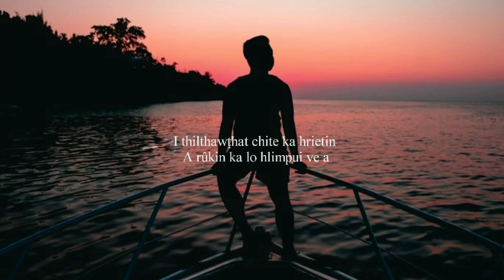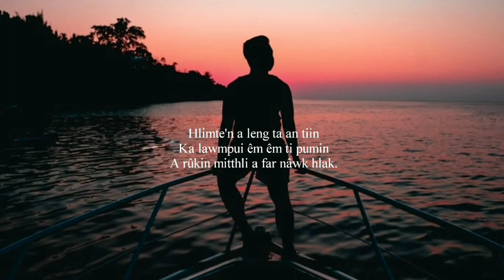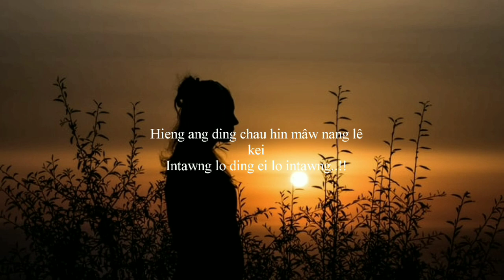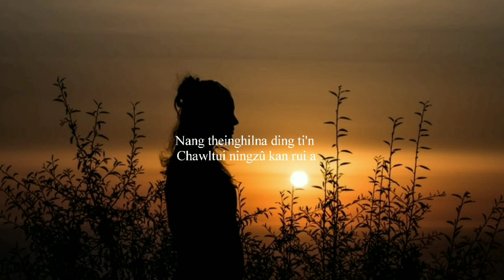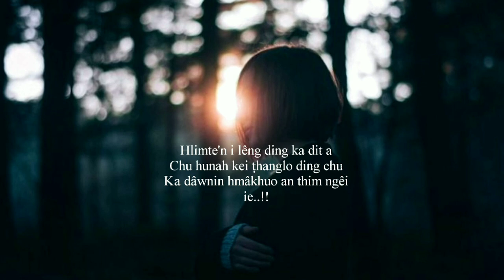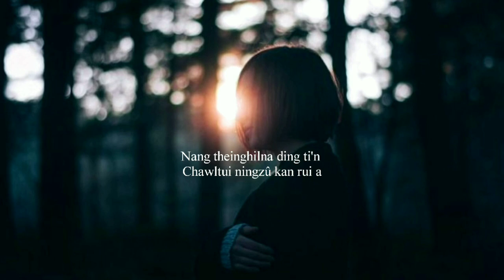Obed Pulamte - NANG NGAI SUKZUOLTU ||Official Lyrics 2021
Nang ngai sukzuoltu

Singer - Obed Pulamte
Written by - Jason T Pulamte
Music & Recording - LJ Records

Special Thanks
LJ Records
Tlangval JT

© Re-upload or remake in any form without permission is prohibhited.